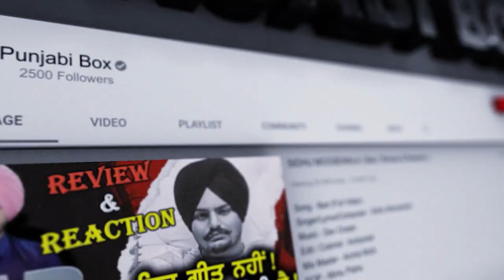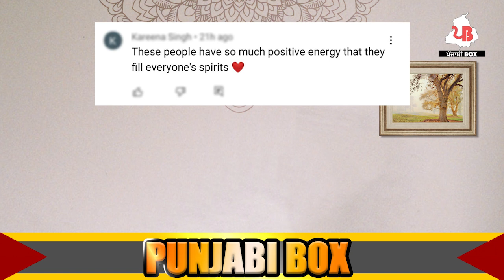Oye Makhna Trailer Review By Punjabi Box |Ammy Virk | Guggu Gill | Tania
Movie :- Oye Makhna
Releasing On :- 4 November 2022

"Punjabi Box" We Give You Latest News Updates Of Your Favourite Celbs ,Tv Shows,B-Town Gossips And All Kind Of Punjabi Programs ,Here You Will Get All Posts From Our Channel,.This Channel Is all About Entertainment.